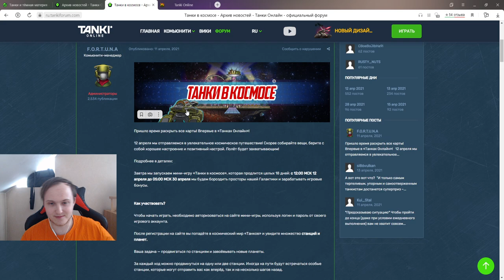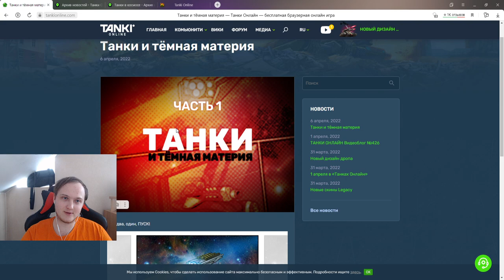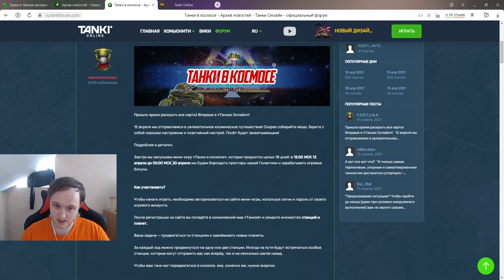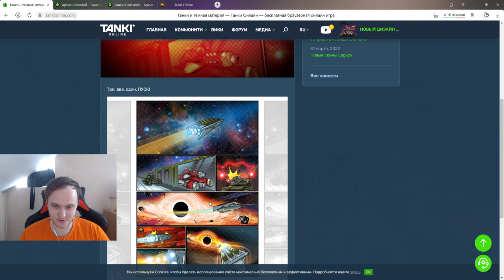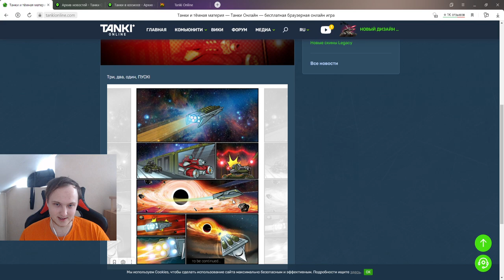НОВЫЙ ИВЕНТ С ПЛАНЕТАМИ КО ДНЮ КОСМОНАВТИКИ ИЛИ НЕТ?ЧТО ТАКОЕ ТАНКИ И ТЁМНАЯ МАТЕРИЯ В ТАНКАХ ОНЛАЙН